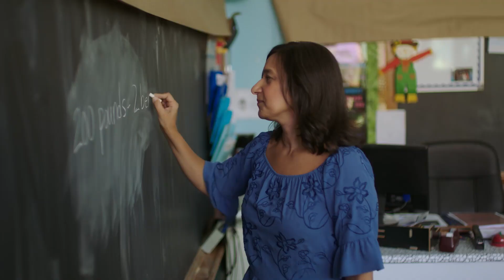UPS A Wish For Friendship (2018)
In 2018 Sammie got to have a Wish Granted by UPS!
As part of their Wishes Delivered campaign Sammie was able to fly to Staten Island and personally deliver some buddy benches. It was an incredible experience. There was also a shipping fund set up that helped Sammie ship 13 buddy benches to 12 states around the US in 2019.
A Wish For Friendship